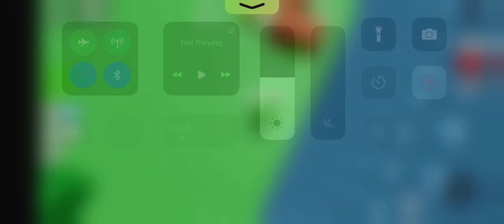HOW TO BEAT LVL 135 (THE WALLJUMP GLITCH) On MOBILE in Try To Die DCO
Hey guys today in this video I’m going to be showing you how to beat level 135 in try to die DCO on mobile and this is the wall jump glitch